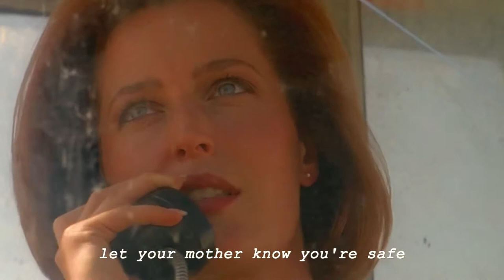baby come on // the x-files AU: dana scully and monica reyes run away with william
Monica has been packed and ready for weeks, but Scully has hesitated to make this decision. The risks to baby William's safety finally become too high to stay. It's time to go on the run to keep him safe.

**stay for the post-credits scene!!**